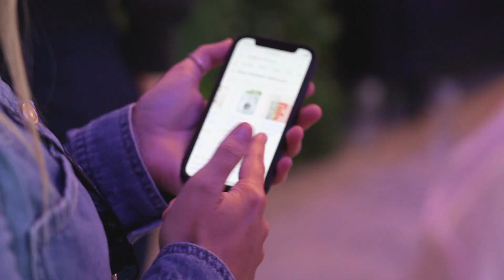PRE BALI EVENT | Change Online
We host events all over the country & even the world 🌎

I cannot wait for our innercircle retreat to Bali in March 2023 🛩

if you want to get involved and start living life on your terms check out our webiste below: